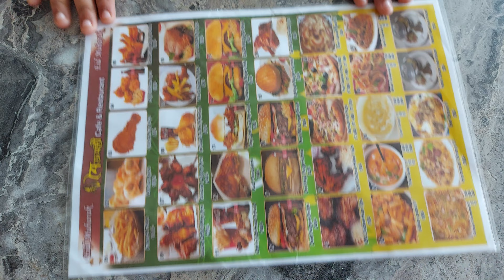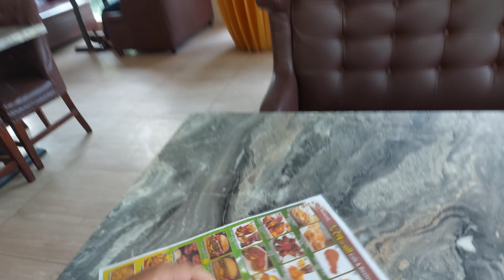Boijonti Restaurant in Munshigonj.